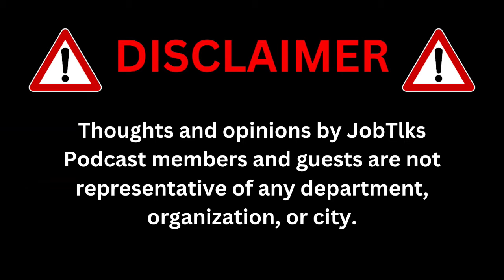Over Educated & Under Experienced | Chief David Rhodes | E55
Chief David Rhodes is the Editor In Chief of Fire Engineering Magazine. He is a 38 year veteran of the fire service. He has served on Atlanta Fire, as an instructor with the Georgia Fire Academy, as a Chief Elder of The Georgia Smoke Divers, and various roles within FDIC. In this episode we talk about protecting and building the culture of the fire service.

to find our upcoming events, merchandise, & web site

As always, Thank you for your continued support. We couldn’t do this without you. Make sure you tune in every other Saturday at noon for a new episode!